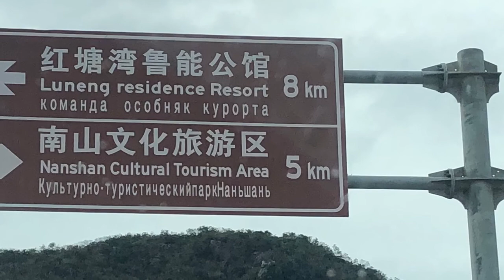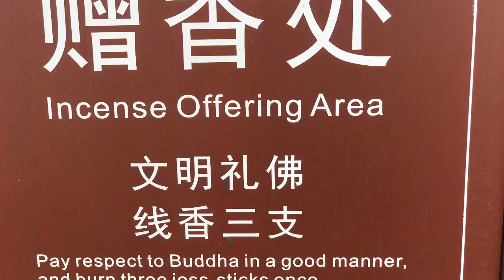Nanshan Guanyin Statue, Hainan Island, China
New Years Eve 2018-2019, Hainan Island, China